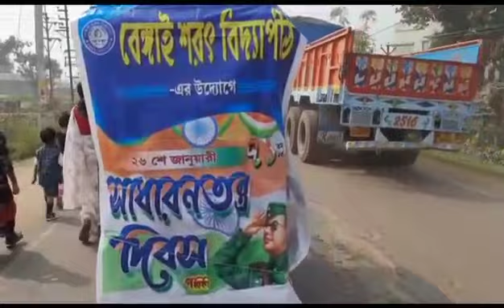74th //REPUBLIC DAY CELEBRATION//BSV-2023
STUDENTS OF B.S.V. CELEBRATING 74 th  REPUBLIC DAY OF INDIA  //2023